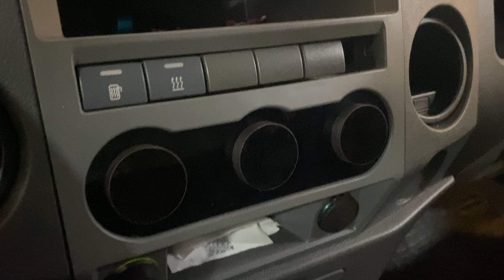Крутилки не газель некст